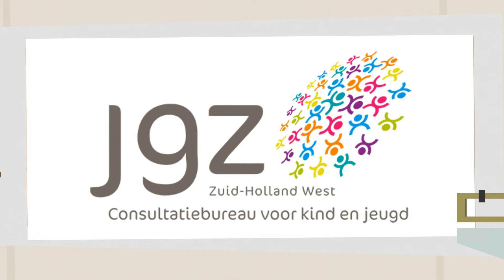Gemeente Delft Jeugd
De gemeente en haar partners werken in Delft volgens de sociale visie.  Onafhankelijk zijn, zelf keuzes maken en oplossingen vinden vanuit eigen kracht zetten ze daarin voorop. Uitgangspunt is dat mensen veel zelf kunnen , ook als het even niet lekker loopt. Met familie, buren, vrijwilligers en organisaties als Delft voor Elkaar lukt het vaak wél.

En als er meer nodig is dan inwoners zelf kunnen organiseren, zijn de professionals van de gemeente er voor zwaardere hulp en ondersteuning. Zij onderzoeken samen met inwoners wat er nodig is om een zorgvraag op te lossen. Zo licht als kan en zo zwaar als nodig. Met als uitgangspunt: 1 huishouden, 1 plan  en 1 aanspreekpunt.